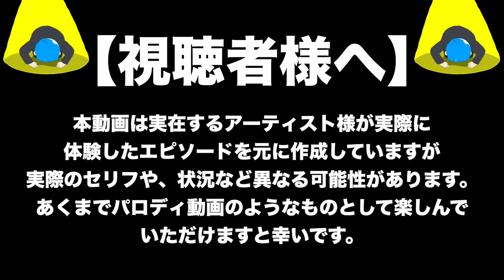【アニメ】初兎の天真爛漫エピソード集５選！【いれいす】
【アニメ】『誰でもできる！アニメ動画の作り方講座！！』を自称神絵師に教えてもらった結果ｗｗｗｗｗｗｗｗｗｗｗｗｗｗｗｗｗｗｗｗｗｗ【ないこ】【-hotoke-】【いれいす】